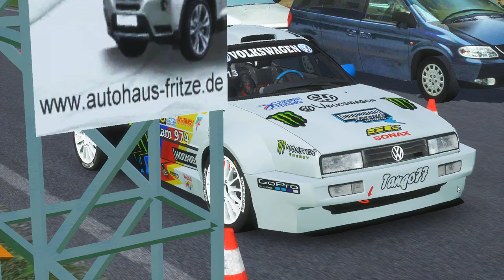rF2 | European Hillclimb Cup | Race 08 | VW Corrado w/ Audi A4 BTCC/STW engine | 🥇 E1 2000 Winner 🏆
Można zgłosić się na maila: i ubiegać się o naklejenie Twojego nicku lub loga firmy na moje wirtualne auta, najlepiej mieć jakiś dowód, że to Twój donate ;p

Sim Setup:
- Custom Aluminium Rig
- Honda Prelude IV seat
- Fanatec Forza Motorsport CSR-Elite Wheel (ClubSport v1 base)
- Fanatec Clubsport Pedals v1 + Elastomer springs + damper mod
- Fanatec CSR-Elite Pedals v2 (backup)
- Logitech G25 shifter + resistance mod
- Alfa Romeo Selespeed Shifter (Sequential)
- real gear analog handbrake

Wheel angle (PC profiler): 900
Dampening strenght (PC profiler): 0
Sen: 900
FF: 100
SHo: 0
Dri: 4
ABS: OFF
Lin: 0
Dea: 0
Spr: OFF
Dpr: OFF
Acl: OFF